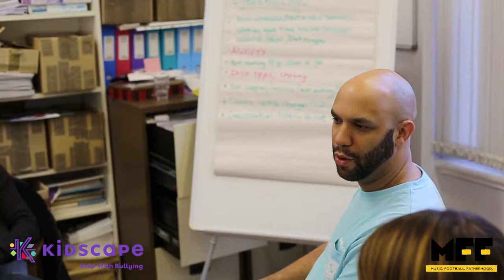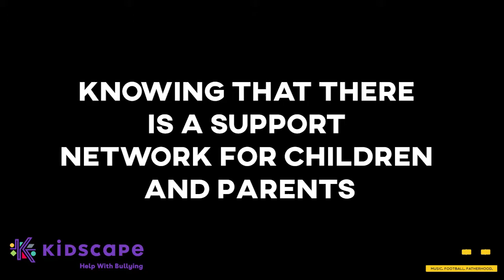What would you do if you're child was being bullied? MFF x Kidscape anti-bullying workshop for dads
MFF x Kidscape collaborated on an anti-bullying workshop for dads